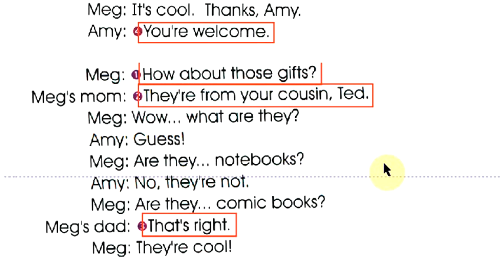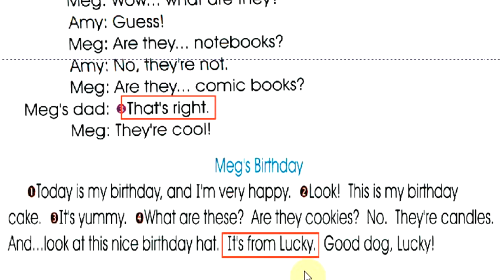翰林1-3 課文 by Engliah Factory